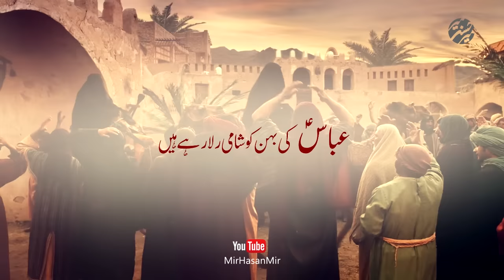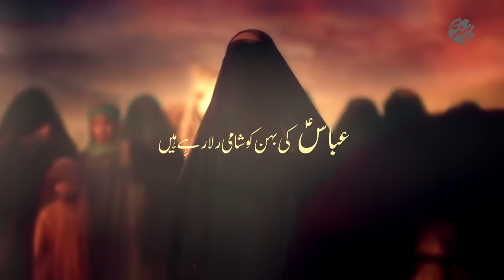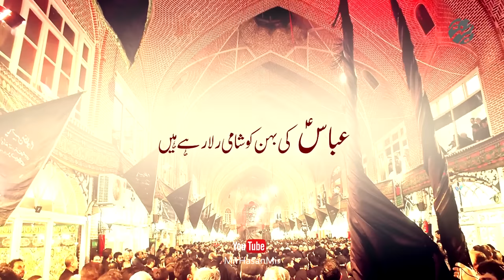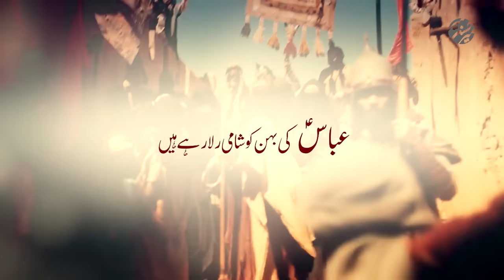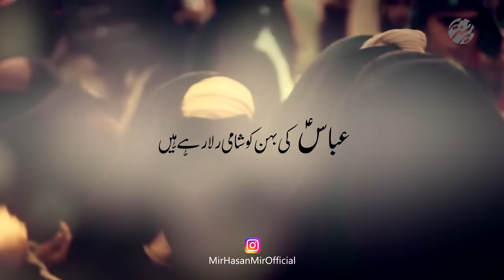Nohay 2019 | Chadar Dikha Dikha Kay | Mir Hasan Mir New Noha 2019 | Bibi Zainab Noha 2019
Nohay 2019 | Chadar Dhikha Dhikha Kay | Mir Hasan Mir New Noha 2019 | Bibi Zainab Noha 2019

Kalam Title | Chadar Dhikha Dhikha Kay
Poetry By | MirTakkallum
Chorus By | Amanat Ali Khan - Ghulam Abbas Khan - Rajab Ali Khan
Cover Design By | Alamdar Raza Sar Creatives
Social Media Team | Aun Zaidi - Yawer Abbas Damani - Ali Hasnain Qilvi

On the arrival of Muharram Many Condolences to Prophet Muhammad (Saww) and Hazrat Fatima Zahra (as) and Especially to Imam e Zamana (AJF).

●● NOHA LYRICS ●●

●Chader na kafan hai dur watan hai
Be Parda behan hathon mai rasan
Haye zainab haye haye bazaar

●Abbas ki behan ko shami rula rahe hain
Chader dhika dhika ke rasta bana rahi hain
Bint e Ali ka fiza kante hata hata ke

●Pardes mai kisi per aesa na waqt ai
Na mahramon mai koi yun be rida na jai
Karte hain yeh duain ahl e haram ke bache
Jholi utha utha ke

●Bhai behan ki ankhein nam hoti jarahi hain
Bint e Ali ki sansein kam hoti jarahi hain
Khanjar chala raha hai Zainab ke dil pe zalim
Khanjar dhika dhika ke

●Ik bachi keh rahi hai ao madad ko baba
Dadi ki tarha mai bhi ab ho gayi zaeefa
Zakhmi kiya hai pehlu,naqay se zalimon ne
Mujh ko gira gira ke

●Parde mai bhi jo bibi chalti na thi ziyada
Pardes mai ab un par aya hai waqt kesa
Layein hain shaam wale un shah zadiyon ko
Paidal chala chala ke

●Wo shamiyon ke tane, wo muskurate chehre
Be parda sath apne bint e Ali ko le ke
Sajjad kese bholein us bheer se guzarna
Nazrein jhuka jhuka ke

●Jate hain jis taraf bhi ahl e haram khule sar
Khati hain pehle durra khati hain pehle phattar
Apne lahoo mai tar hain Zehra ki betiyon ko
Fizza bacha bacha ke

●Zakhmo ki wo taqalum tadad jante hain
Mehdi ko bhi khabar hai sajjad jante hai
Maare hain kis ne kitne Haider ki ladli ko
Pathar utha utha ke